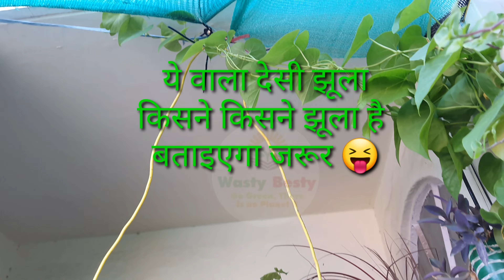सावन के झूलों ने मुझको बुलाया .... मैं छोटू.....😍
Here is an amazing sawan special jhula for your garden.

🎵 MUSIC CREDITS -
Support NCS
💥 INTRO CREDITS -
Quik

🌟 OUTRO CREDITS -
Intro Maker

⚡ EDITING SOFTWARE
Kinemaster
🖼️ PHOTO CREDITS
Freepik